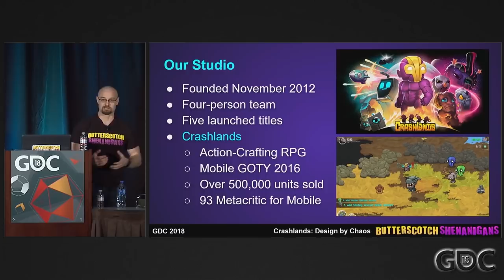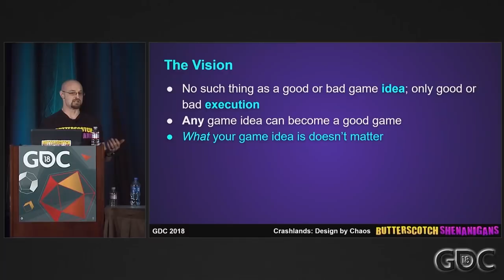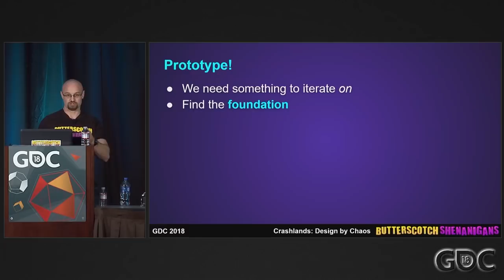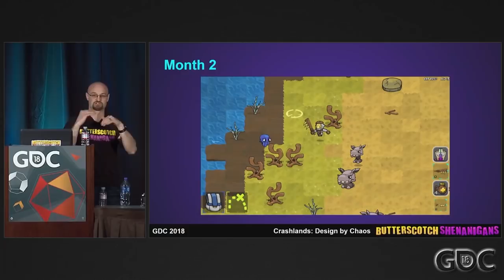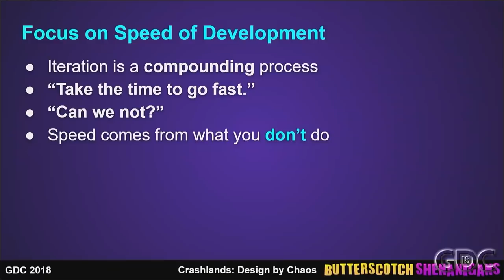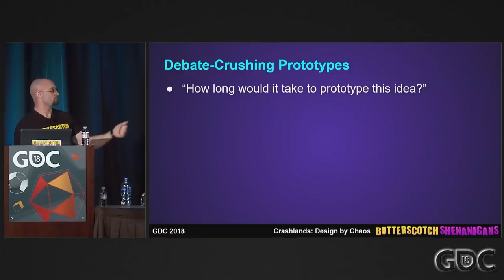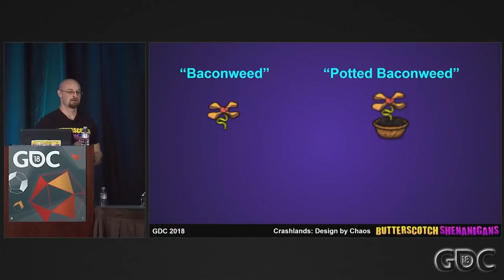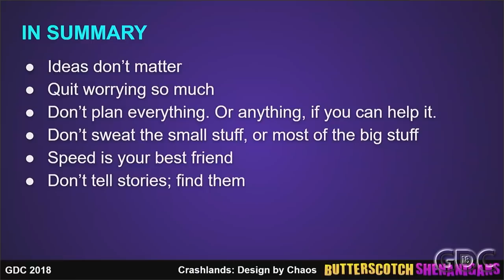Crashlands: Design by Chaos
In this 2018 GDC talk, Butterscotch Shenanigans' Seth Coster breaks down the studio's bottom-up design approach and discusses the implications for project and team management on games like Crashlands.